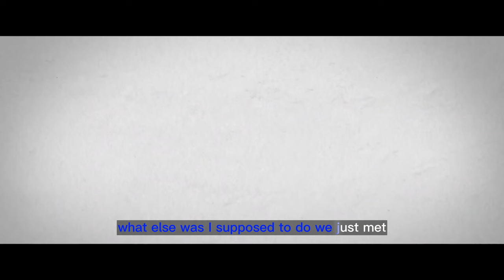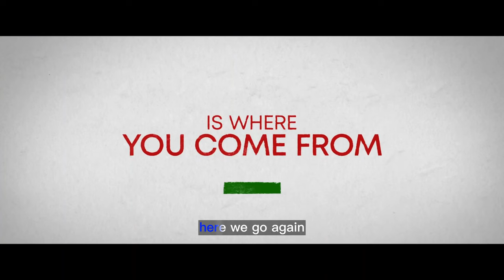About My Father Trailer Robert De Niro Leads Familial Dramedy (English Subtitle + Synopsis)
In this video we’ll walk you through:
About My Father, a classic culture clash comedy where Sebastian's traditional Italian father clashes with his fiancée's wealthy and eccentric family. With the talents of Sebastian Maniscalco and Robert De Niro, as well as the supporting cast of Leslie Bibb, Kim Cattrall, Anders Holm, Brett Dier, and David Rasche, the film has the potential to deliver some funny and heartwarming moments. It will be interesting to see how the characters navigate their differences and learn to appreciate each other's quirks and strengths.

TIMESTAMPS :
00:00 Intro
00:04 About My Father Trailer
02:51 About My Father Synopsis

About My Father is a hilarious and heartwarming comedy that follows Sebastian, a first-generation Italian-American, as he attempts to introduce his immigrant father Salvo to his fiancée's ultra-wealthy and eccentric family. Sebastian's father is a hairdresser who has never been around people like Beth's family, and the weekend quickly turns into a culture clash as Salvo tries to navigate the unfamiliar and often bizarre world of his future in-laws.

Robert De Niro delivers a standout performance as Salvo, a proud and stubborn man who is fiercely loyal to his family and traditions. He clashes with Beth's family, who are used to a life of luxury and privilege and are often dismissive of Salvo's old-school ways. Meanwhile, Sebastian tries to keep the peace and avoid embarrassing his father, but his efforts only seem to make things worse.

As the weekend progresses, Sebastian and Salvo begin to learn more about Beth's family and discover that there is more to them than meets the eye. They also realize that their own family traditions and values are just as important, and they find ways to bridge the gap between their two worlds.

Directed by Laura Terruso and featuring a talented ensemble cast that includes Leslie Bibb, Kim Cattrall, Anders Holm, Brett Dier, and David Rasche, About My Father is a delightful and heartwarming comedy that will leave audiences laughing and feeling good about family, love, and tradition.